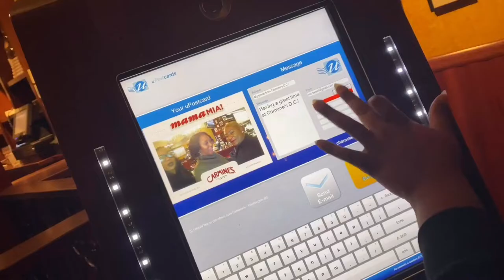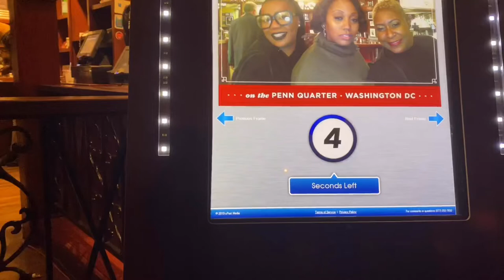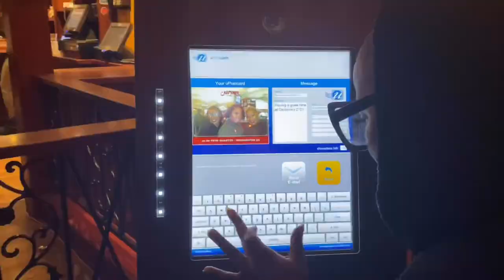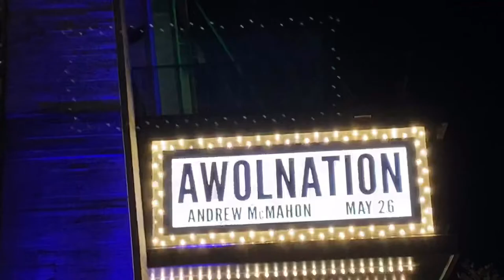ISSA VLOG| KMichelle OSD Tour | DOUG E FRESH, STEVIE WONDER, & D FLOYD LAST SHOW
Hey Luvs,

I hope you all enough this video.

I attended 2 concerts in a week and wanted to share.. K Michelle always puts on a great show..  Those that know me know I LOOOVE me some Raheem D ❤️💁🏽‍♀️😍

Info:
📸: IPhone11
Favorite Color: Blue
Age: 37
Sign: ♎️
Editing: InShot & imovie